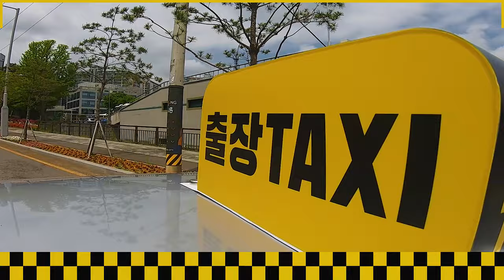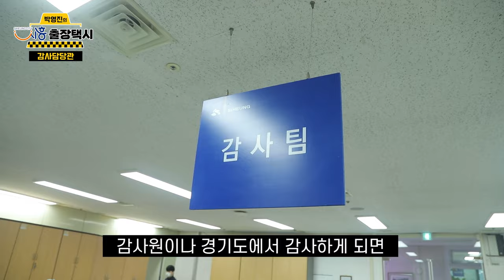[박영진의 출장택시🚕 EP.09] 뭐어?! 감사아아아아아?!?! 천하의 박영진 기사마저 벌벌떨게 한😨 그 분이 타셨다?! (with. 김선우 팀장)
코빅의 대표코너, 두분사망토론의 어하당 박영진이 출장택시🚕 기사로?
시흥시 각계 각층의 공무원들에게 직접 듣는 시흥시의 이야기!
아홉번째 손님, 감사팀 김선우 팀장의 생생한 이야기!

듣기만 해도 이상하게 오금이 저릴 것 같은 그 이름 "감사"
이번 영상을 보신다면 그런 오해와 편견을 버릴 겁니다!
그런데 왠지... 파란 박스를 들고 타신 것 같은 기분은 무엇??

매주 금요일 오후 3시 출장택시를 찾아주세요~~제바알 Plz